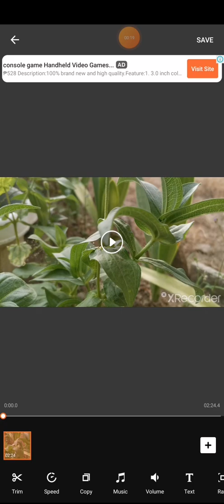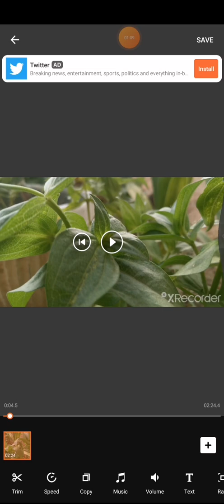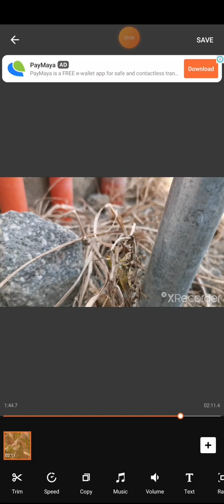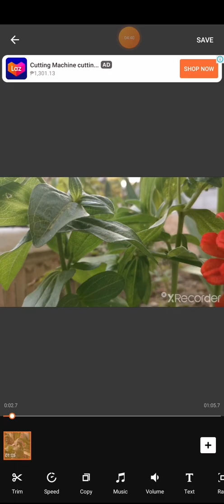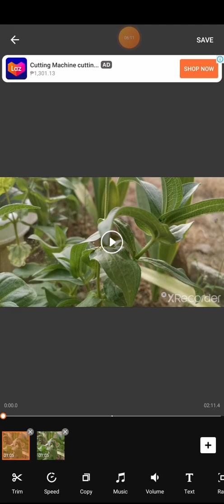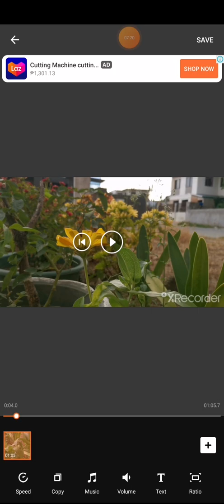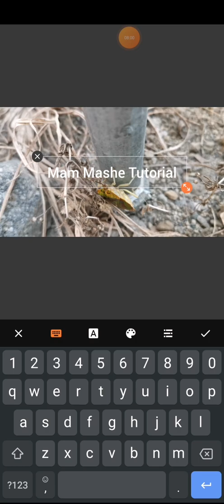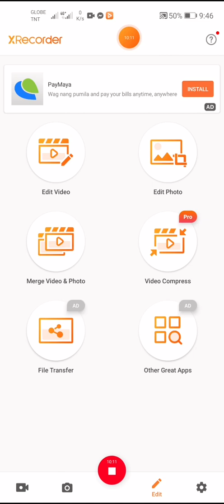Reviewing XRecorder app for the Edit Video feature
Reviewing the recording app for the Edit Video Feature. The best recording app I have use.